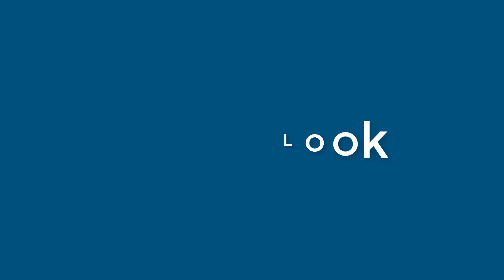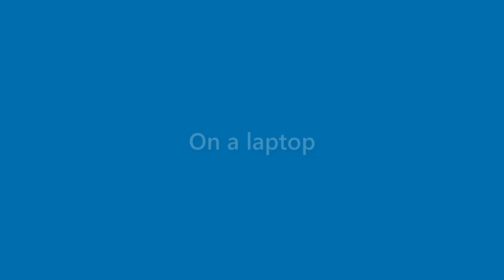Arabella Stout - appearance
Name Look - Arabella Stout - appearance. In this video we present "Arabella Stout" name look and feel in various scenarios.
This video will cover:
How does "Arabella Stout" look as a personal letterhead?
How does "Arabella Stout" look on a business card?
How does "Arabella Stout" look on a computer/laptop screen?
How does "Arabella Stout" look with different background colors?
How does "Arabella Stout" look with various fonts?